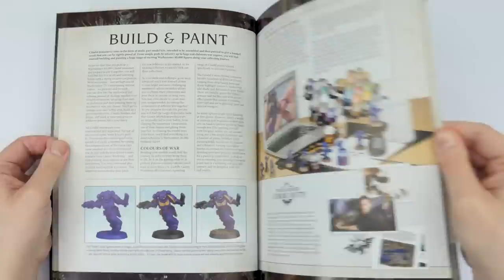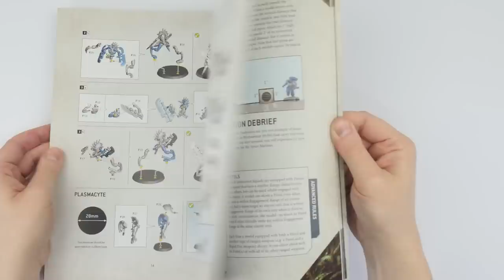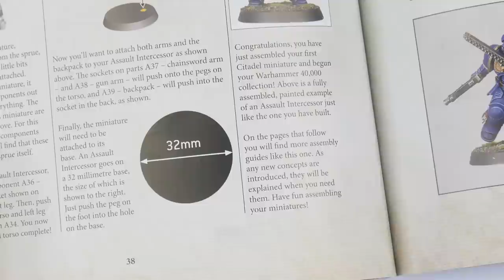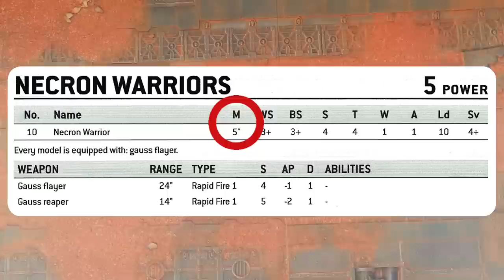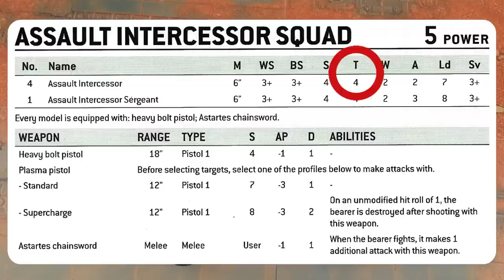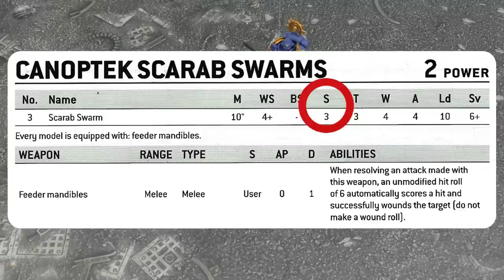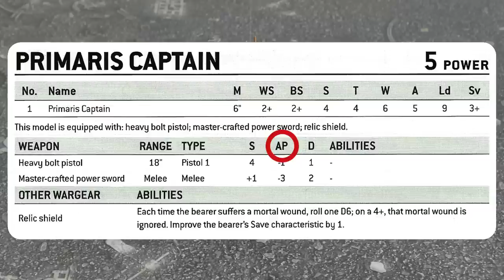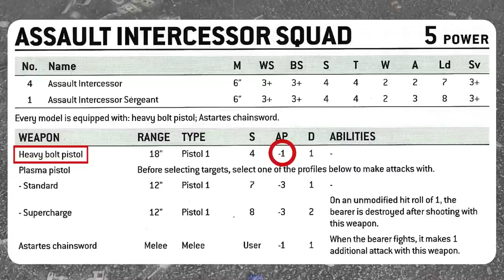How to Get Started With Warhammer 40k / Guide to Painting Playing and Collecting / Command Edition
How to get started with Warhammer 40k / Guide to Painting, Playing and Collecting / Command Edition / Elite Edition / Recruit Edition Start Sets

In this video I'm going to show you the best way to get started in the warhammer 40,000 hobby. you'll learn how to paint miniatures and play the tabletop gamer using the command edition starter set

This is an easy to follow guide that uses Citadel products to achieve fantastic looking miniatures, even if you’re new to the hobby.

Here on TableTopReady, it is my goal to help you to become a better miniature painter no matter what skill level you're starting from. All my tutorials are beginner friendly and I explain in detail the techniques I use in my videos and let you know what products I use along the way.

Both give you access to my tutorials early, you'll see what I get upto behind the scenes

                                    | PRODUCTS I USE IN THIS TUTORIAL |

Command Edition Starter Set
Citadel Paints and Tools Set
Citadel Plastic Glue
Citedal Paint Palette

BASE S
BASEL
DRY M
LAYER M
LAYER S

Chaos Black Spray
Macragge Blue Spray
Wraithbone Spray

OTHER PRODUCTS I RECOMMEND:
Tamiya Extra Thin Cement
Paint Rack I use to store Paints
Drop bottles small for citadel paints
Drop bottles Large for citadel shades

AIRBRUSH EQUIPMENT I USE:
Airbrush and compressor
Portable Spray Booth
Airbrush cleaning kit
Airbrush cleaner
Airbrush thinner
Flow Improver